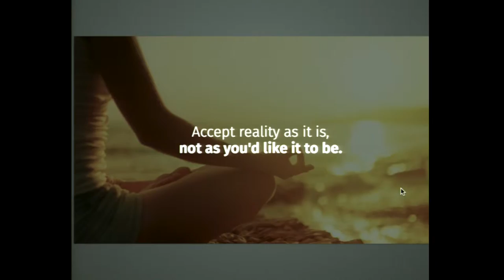Xavier Damman- How to Fund Communities and Movements Transparently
The Internet has so far been really good at helping people to do things together. But once there is money involved, we still need to create 20th century legal entities and collect money in black boxes. In this talk, we will explore how we can fund our communities today in a transparent way to make sure they have the financial resources to sustain themselves and to have a larger impact on society.